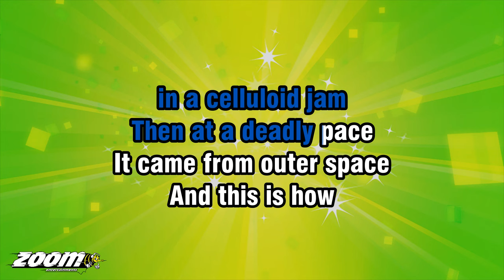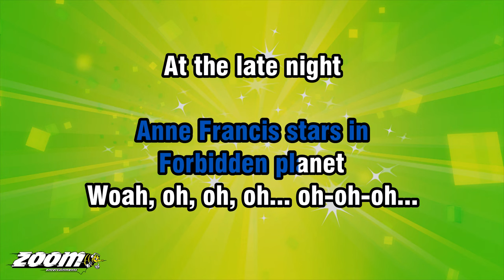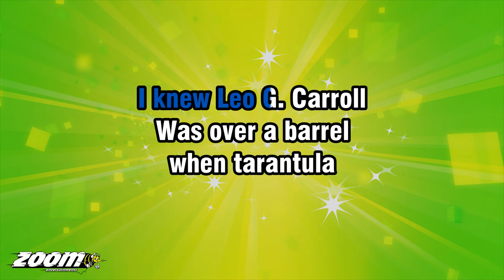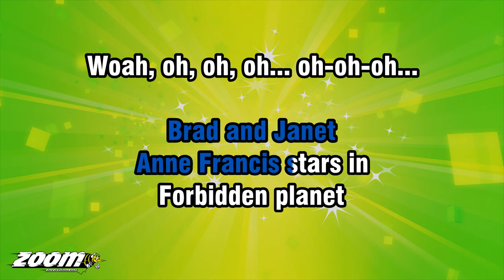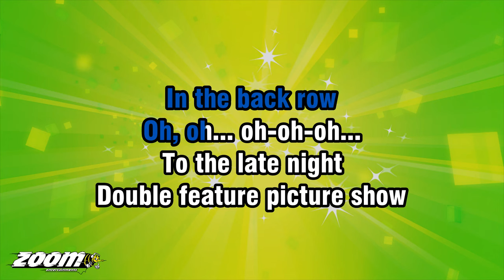Rocky Horror Picture Show - Science Fiction Double Feature - Karaoke Version from Zoom Kar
Song lyrics:

MICHAEL RENNIE WAS ILL
THE DAY THE EARTH STOOD STILL
BUT HE TOLD US
WHERE WE STAND

AND FLASH GORDON WAS THERE
IN SILVER UNDERWEAR
CLAUDE RAINS
WAS THE INVISIBLE MAN

THEN SOMETHIN' WENT WRONG
FOR FAY WRAY AND KING KONG
THEY GOT CAUGHT
IN A CELLULOID JAM

THEN AT A DEADLY PACE
IT CAME FROM OUTER SPACE
AND THIS IS HOW
THE MESSAGE RAN

SCIENCE-FICTION
DOUBLE FEATURE
DOCTOR X...
WILL BUILD A CREATURE

SEE ANDROIDS FIGHTIN'
BRAD AND JANET
ANNE FRANCIS STARS IN
FORBIDDEN PLANET

WOAH, OH, OH, OH... OH-OH-OH...
AT THE LATE NIGHT
DOUBLE FEATURE PICTURE SHOW

I KNEW LEO G. CARROLL
WAS OVER A BARREL
WHEN TARANTULA
TOOK TO THE HILLS

AND I REALLY GOT HOT
WHEN I SAW JANETTE SCOTT
FIGHT A TRIFFID THAT
SPITS POISON AND KILLS

DANA ANDREWS SAID PRUNES
GAVE HIM THE RUNES
AND PASSIN' THEM
USED LOTS OF SKILLS

BUT WHEN WORLDS COLLIDE
SAID GEORGE PAL TO HIS BRIDE
I'M GONNA GIVE YOU
SOME TERRIBLE THRILLS

LIKE A SCIENCE-FICTION
DOUBLE FEATURE
DOCTOR X...

SEE ANDROIDS FIGHTIN'
BRAD AND JANET
FORBIDDEN PLANET

BY R.K.O.
WOAH, OH... OH-OH-OH...

IN THE BACK ROW
OH, OH... OH-OH-OH...